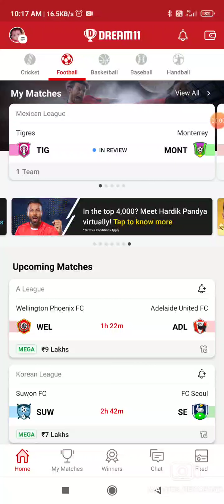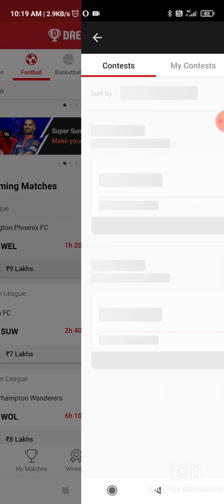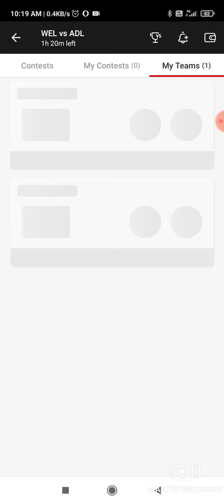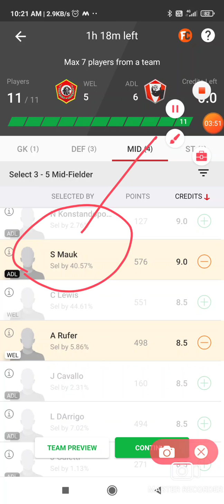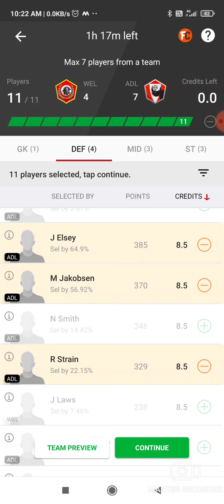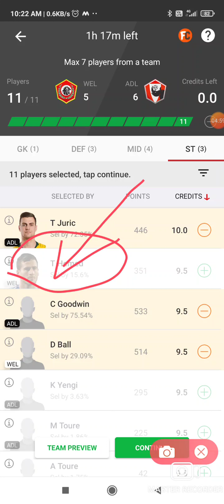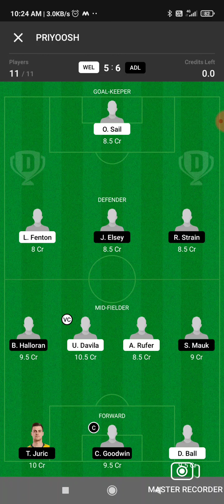WEL vs ADL Dream11 Team | Wellington Phoenix FC vs Adelaide United FC Dream11 Team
Wellington Phoenix FC vs Adelaide United FC Dream11 Team
Wellington Phoenix FC vs Adelaide United FC dream11 small league team
wel vs adl dream11 team
wel vs adl dream11 small league team
wel vs adl dream11 h2h final team